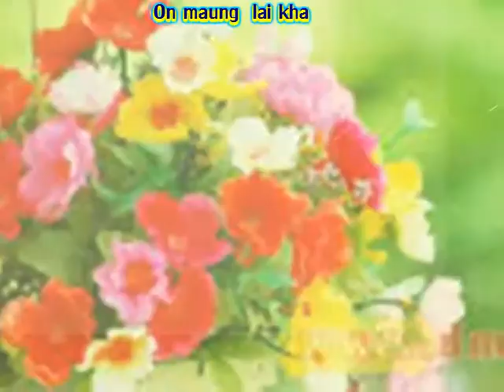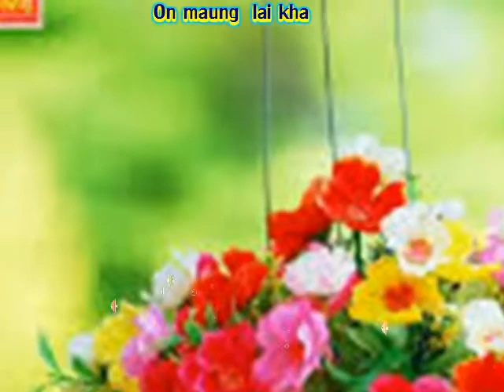จายพรัอมแสงเมีอง อ่ำถ่างเต๋เป็นมา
อ่อนเมีอง ลายค่า